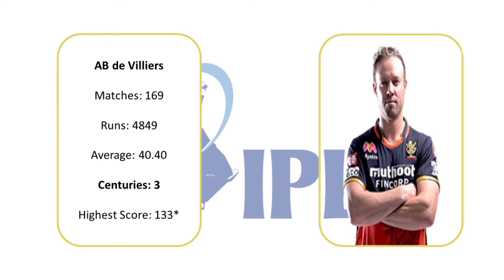IPL Most Centuries | Top 15 | IPL Flashback | TC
IPL Most Centuries | IPL 2008 to IPL 2020 | Top 15 | IPL Flashback 6 | TC

Tamil Commentary is all set to bring you on the lastest IPL Updates and Analysis

Contents of the Video: IPL Most Centuries

About Channel:-

Tamil Commentary is a channel which covers four major topics - You Need To Know, A Talk On Celebrities, Cricket Analysis, Technology Updates.

We will catch you all in another exciting videos.
Until then signing off, Tamil Commentary!